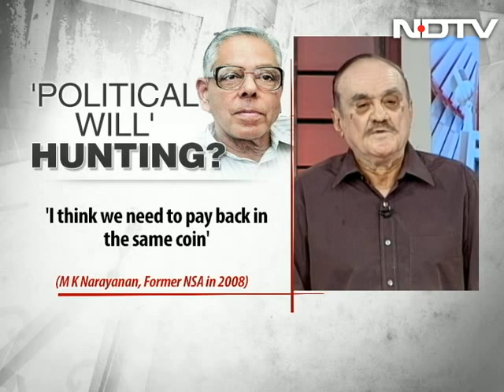Are covert operations the way forward?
The operation in Myanmar by Indian forces against North East-based militants has opened new doors for dealing with cross-border terrorism. Though the operation was in Myanmar, the aftershocks were felt elsewhere - mainly in Pakistan where former President Pervez Musharraf and Pakistan's Interior Minister Nisar Ali Khan lost no time in warning India that such a surgical operation in its territory will be dealt with retaliatory strikes. The question is: should the Myanmar operation model be replicated elsewhere against terrorists? What about the fact that a certain section within the government went all out in chest thumping on the success of the military operation in Myanmar? Should India refrain from such overt claims vis-a-vis covert gains? Is it time to augment our 'covert' capabilities? Is covert operation the only way out against asymmetrical war?